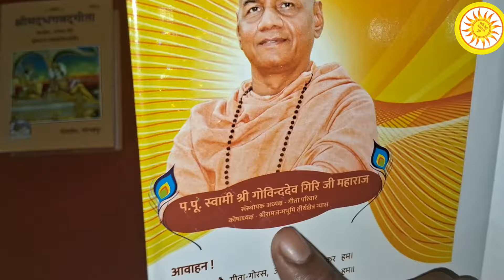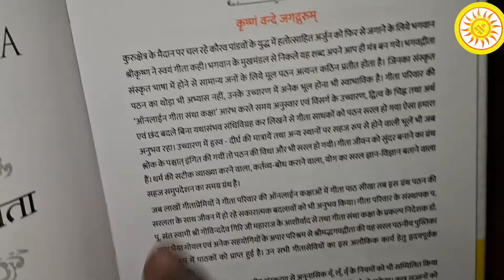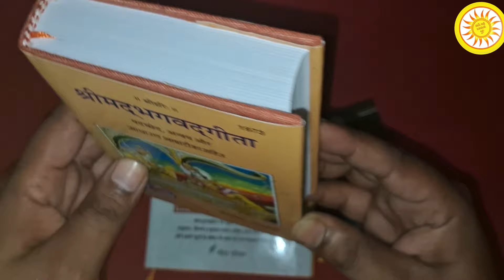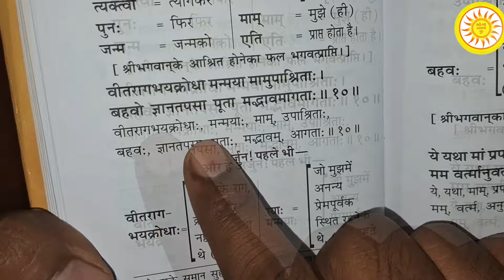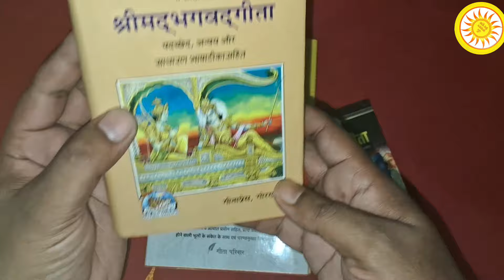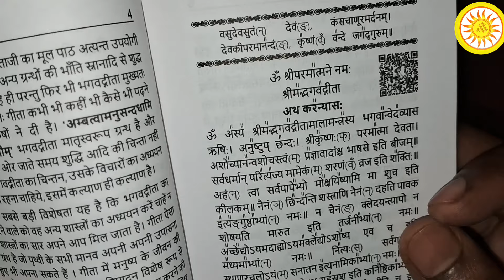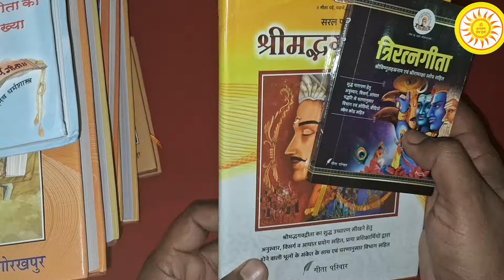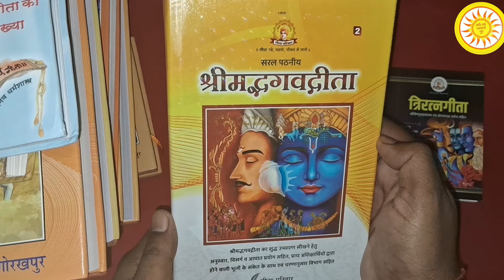सरल पठनीय श्रीमद्भगवद्गीता || Saral Pathania Shrimad Bhagwat Geeta || Triratna gita by gita parivar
Saral Pathania Shrimad Bhagwat Geeta
सरल पठनीय श्रीमद्भगवद्गीता
सरल पठनीय श्रीमद्भगवद्गीता Sarala Paṭhanīya Śrīmadbhagavadgītā